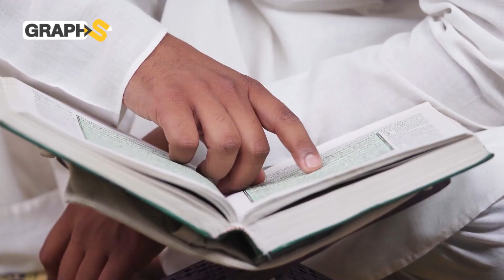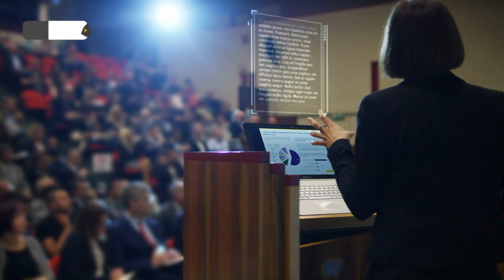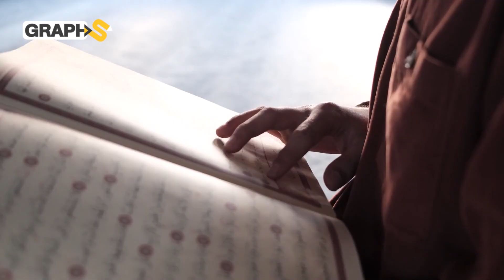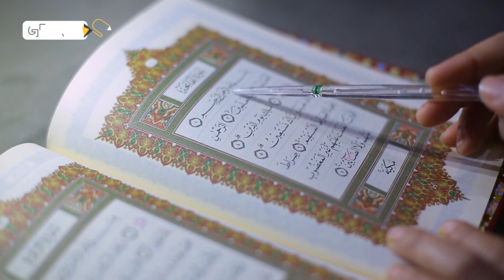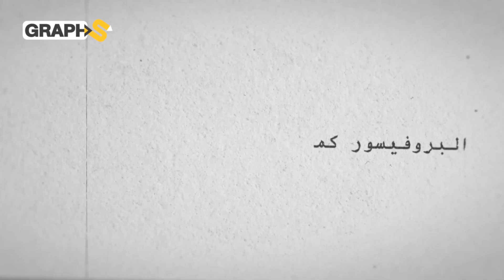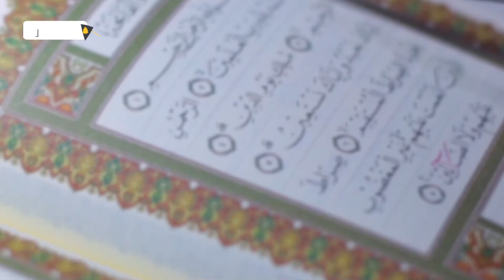عبقري الروبوتات الجزائري من تجويد وترتيل القرآن إلى اختراع أسرع روبوت في العالم فمن هو؟!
نعرض لكم في هذا الفيديو القصة الكاملة لنجاح عالم ومخترع جزائري لربما يكون أعظم ما أنجبته بلاد المليون شهيد من علماء العرب المسلمين…سنحكي لكم حكاية مخترعٍ بدأ حياته بصدمة قاسية وأبدع في تلاوة القرآن فكرمه الله في الحياة الدنيا قبل الآخرة حتى اخترع أسرع روبوت بالعالم…تابع معنا قصة عبقري الروبوتات الجزائري

◀توضيح هام :
0:00 المقدمة
1:20 أمل الجزائر
6:10 عبقري الروبوتات الجزائري